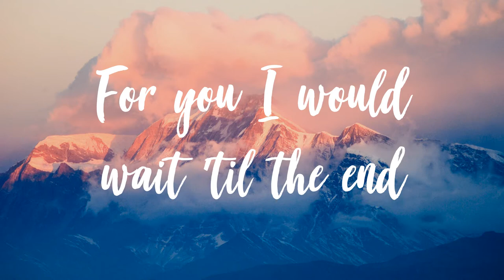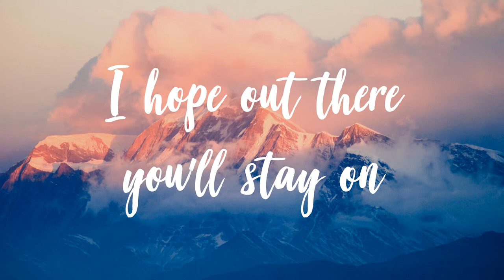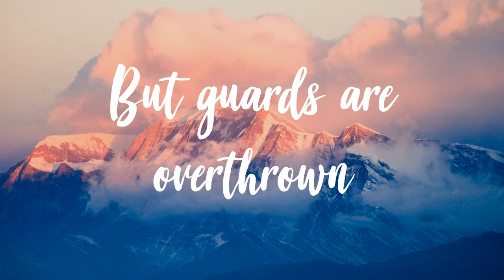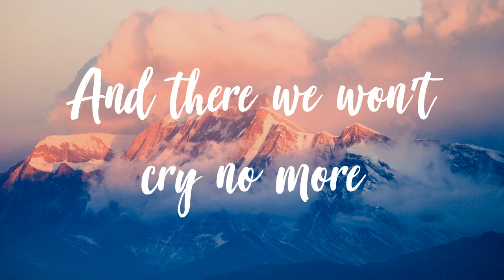Papillon - Blanco White (Lyric Video)